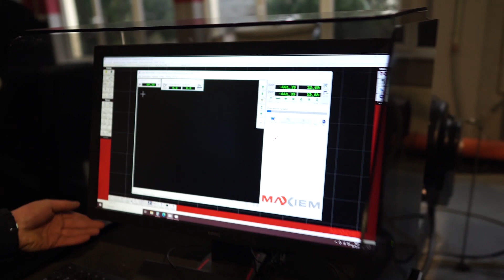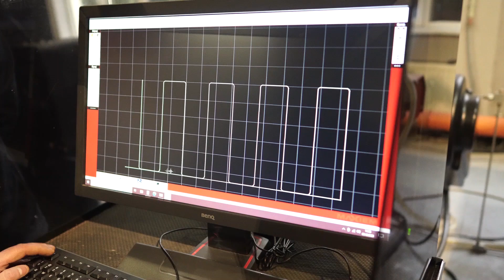Jak pokroić ciasto ?? - sposób na water jet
Witajcie..
Mikołajkowy odcinek w którym za pośrednictwem water jet tniemy świąteczne ciasto.
Okazało się że jedynym ograniczeniem jest nasza wyobraźnia co do wzorów.
Ciastem jakie cięliśmy to piernik o wymiarach 600mm na 400mm z nadrukowanym logo typem JET SYSTEM oraz Omax.
Wszytko zostało wycięte na maszynie o MAXIEM,
ciekawe czy taka maszyna zrobiła by furorę w cukiernictwie?? jak myślicie